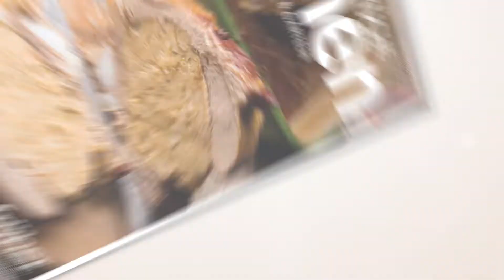Birnen-Marmelade mit Marzipan | Kochen & Küche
Selbst eingerexte Birnenmarmelade mit Marzipan schmeckt hervorragend. Küchenmeister Franz Schauer zeigt euch wie einfach das Einkochen von Marmelade ist. Eingeweckte Konfitüre oder eingerexte Marmelade kann durch erhitzen sehr lange haltbar gemacht werden.